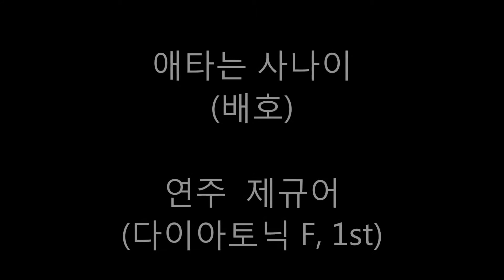제규어 하모니카 연주(배호-애타는 사나이)